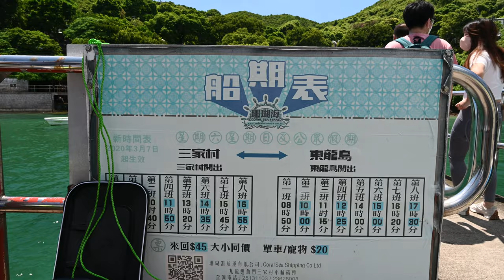東龍島 | 環島行山暴曬一日遊 | 走到香港天涯海角 白崖 肚臍肚 | Tung Lung Island | 4K 航拍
踏入十二月秋高氣爽，加埋宜家政府營地從開，相信大家都準備好去效遊喇！今次我地去咗又係周未限定嘅東龍島，想知有啲咩景點睇就記住睇到最後喇！不過利申，條片八月炎炎夏日拍嘅，所以我地嗰陣都冇打算露營，但配上藍天白雲，呢但地方都真係幾靚。

Gear:
Nikon Z6 + Nikkor Z 24-120 f/4

(dm me afterwards, so i can thank you personally!)